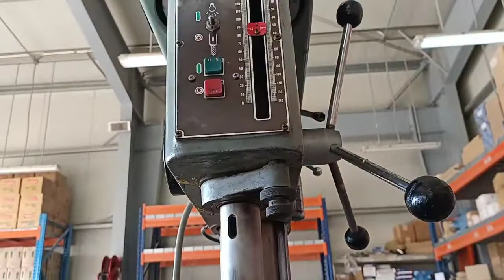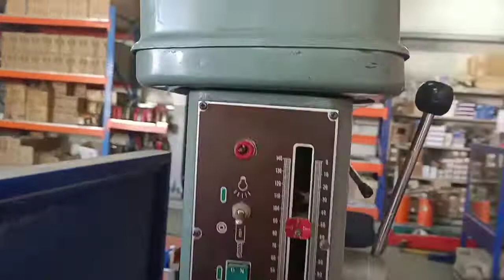Bench Drill Press Restoration